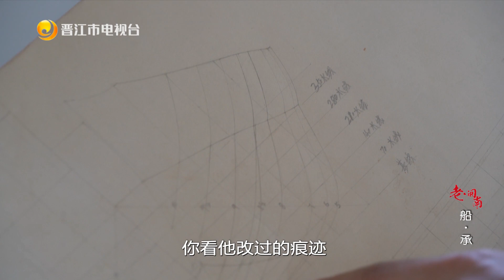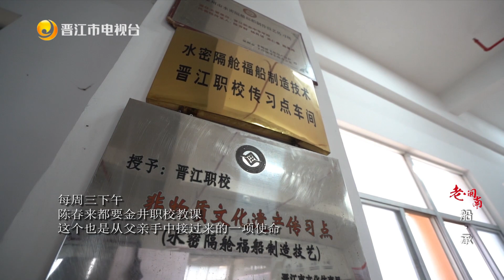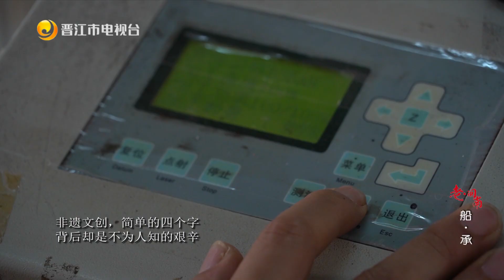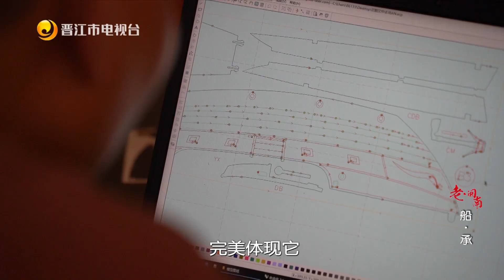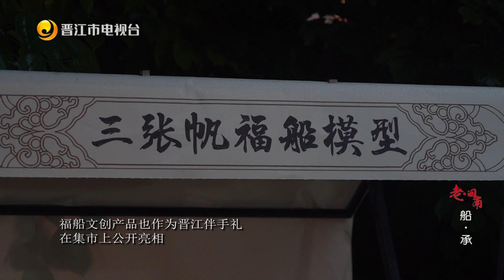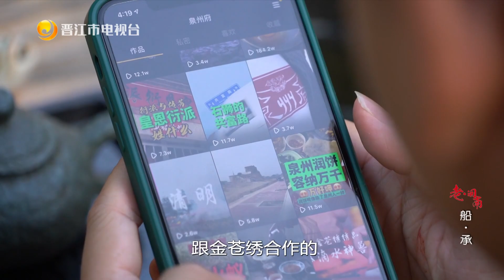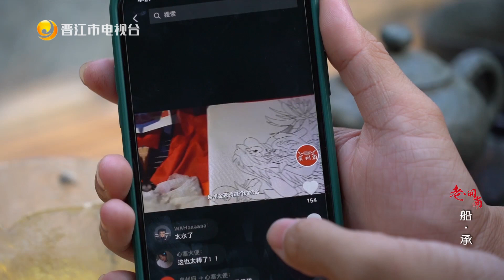【老閩南】「船」承——福建造船技藝